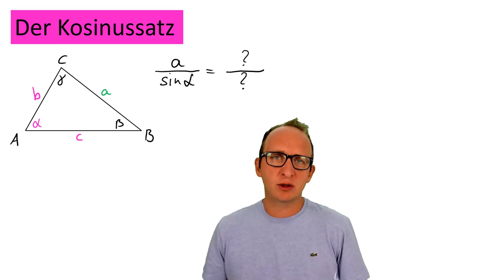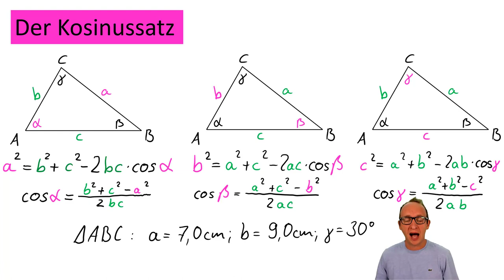Kosinussatz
In diesem Video zeige ich Euch, wie man den Kosinussatz anwendet, wie man sich ihn leicht merken kann und wie man diese Formel nach dem Winkel auflöst. Viel Erfolg!